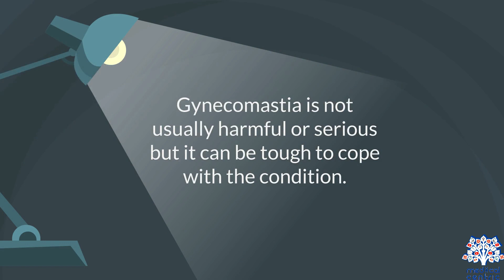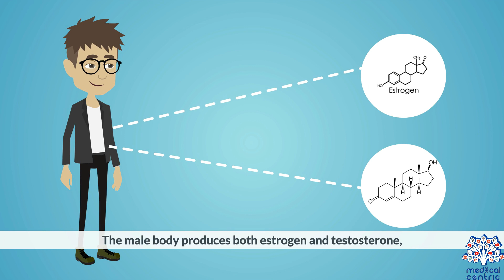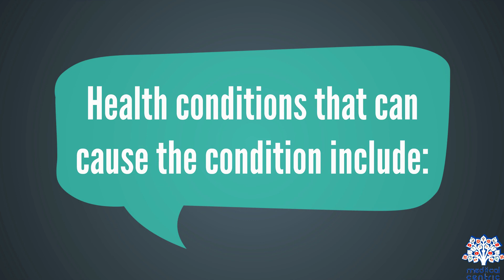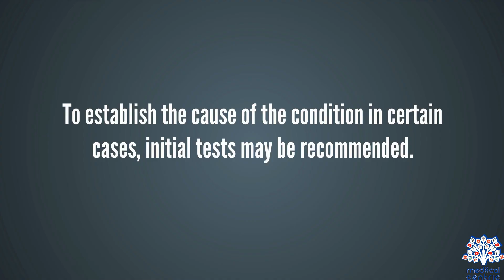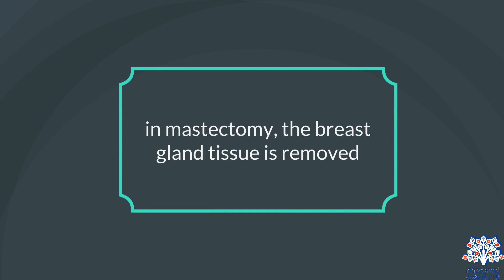GYNECOMASTIA, Causes, Signs and Symptoms, Diagnosis and Treatment.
Chapters

0:00 Introduction
1:06 Causes of Gynecomastia
3:00 Symptoms and Diagnosis of Gynecomastia
3:49 Treatment of Gynecomastia

Gynecomastia (also spelled Gynaecomastia) is an endocrine system disorder in which a noncancerous increase in the size of male breast tissue occurs. Psychological distress or dysphoria may occur.

The development of gynecomastia is usually associated with benign pubertal changes. However, 75% of pubertal gynecomastia cases resolve within two years of onset without treatment. In rare cases, gynecomastia has been known to occur in association with certain disease states.The pathologic causes of gynecomastia are diverse and may include Klinefelter syndrome, certain cancers, endocrine disorders, metabolic dysfunction, various medications, or may occur due to a natural decline in testosterone production.Disturbances in the endocrine system that lead to an increase in the ratio of estrogens/androgens are thought to be responsible for the development of gynecomastia. This may occur even if the levels of estrogens and androgens are both appropriate, but the ratio is altered. Diagnosis is based on signs and symptoms.